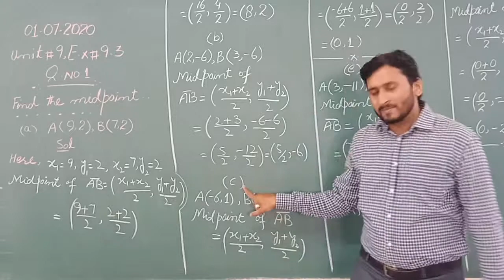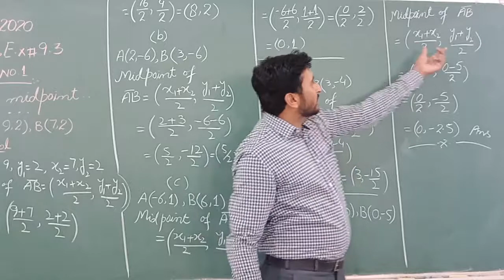Maths 1 July 9th class